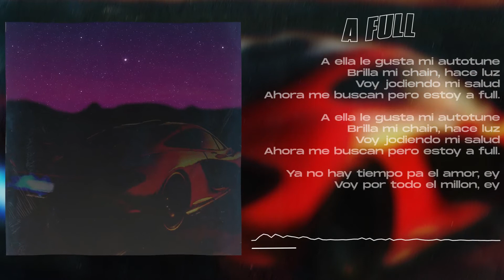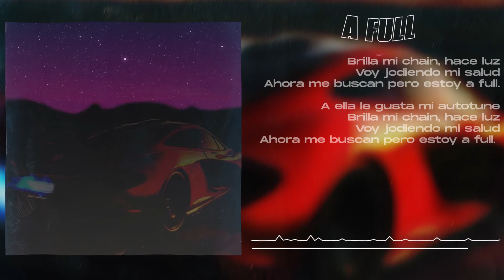ZETTA - A FULL🚀 (Official Lyrics Video)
A FULL🚀

Y TODAS LAS PLATAFORMAS DIGITALES!

On the beat🎹: Prod. West Side inc.

Mix & Master🎧: Bless Studios, WestSide inc.

Canción grabada en: 2020.

Audiovisual: MahuelVisual.